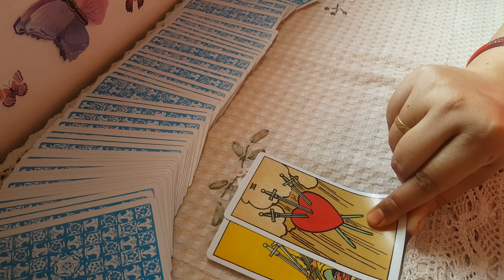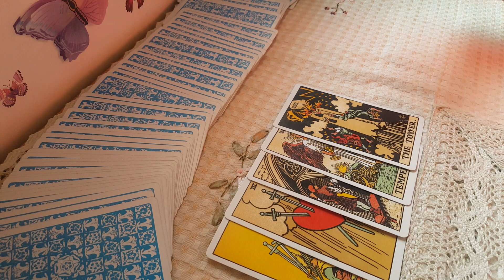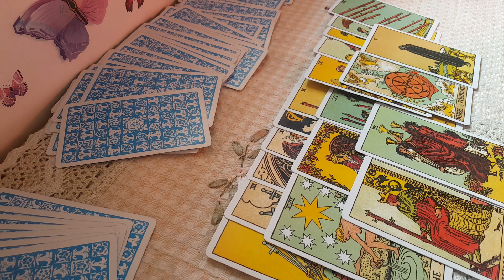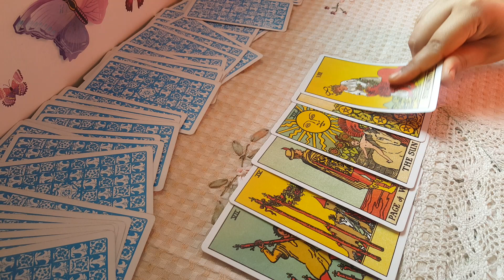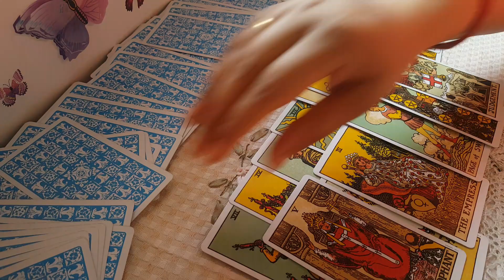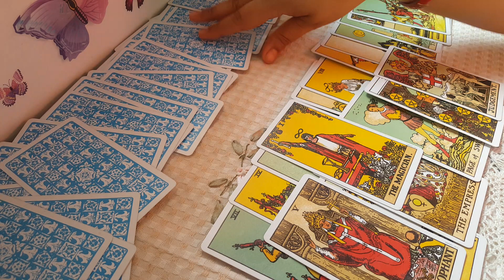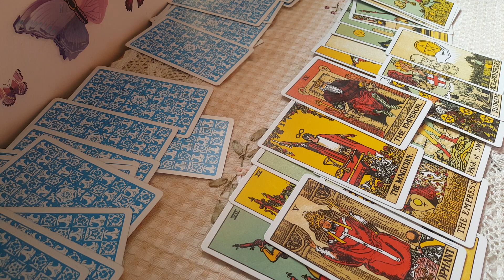RR vs SRH Players prediction || TATA IPL 2022|| 29 March 2022